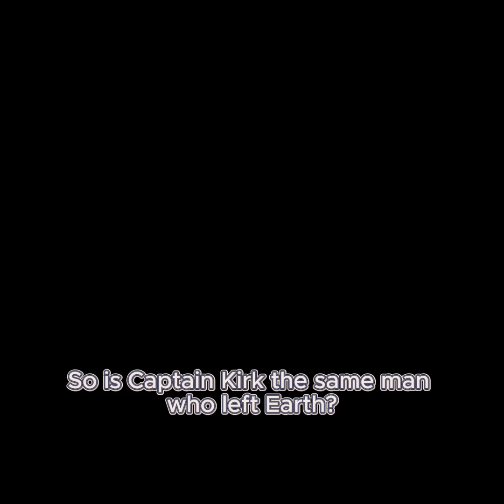The Transporter is a Murder Machine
This short explores the "Transporter Paradox" the theory that Starfleet's most common form of travel doesn't actually move you, but kills you and creates a perfect copy on the other side.